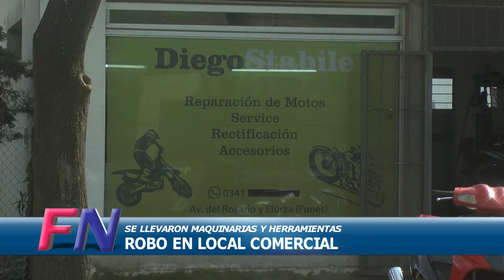Nuevo robo en un local comercial funense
Un comercio dedicado a la reparación de ciclomotores sufrió la desagradable visita de amigos de lo ajeno.